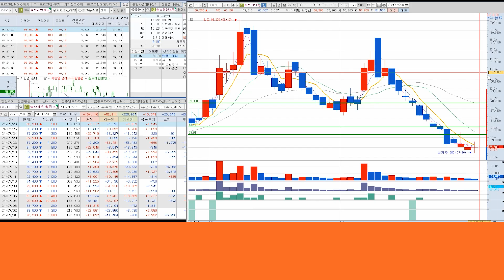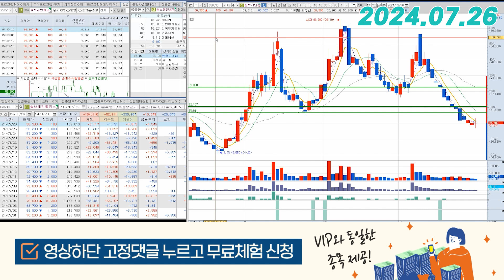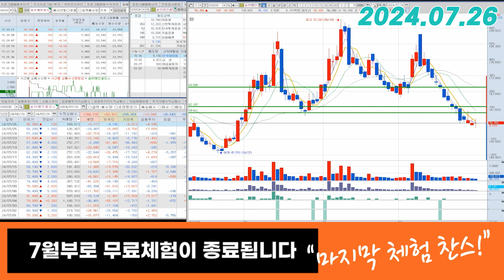솔브레인홀딩스(036830) - 조금만 더 조용해지면